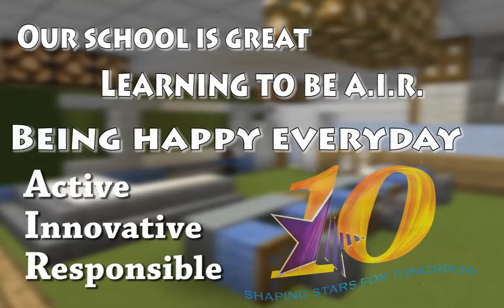If HKUGA Coleege is in Minecraft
_______________HKUGAC Crafter Team______________
Having Fun and hope you enjoy